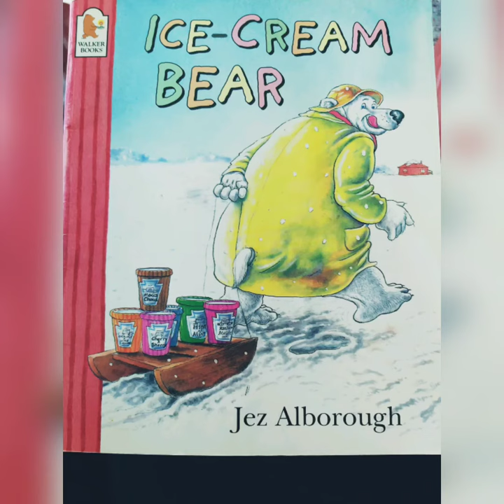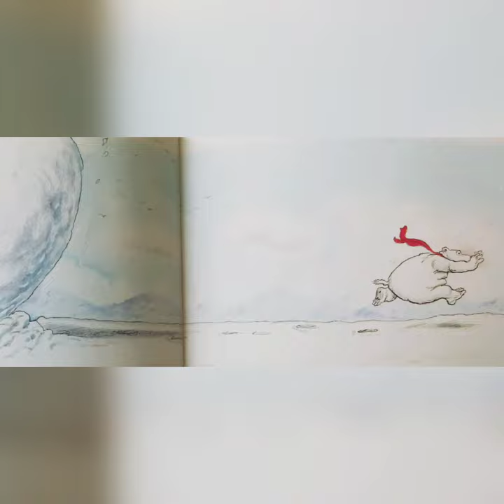Ice-Cream Bear | Kids Books Read Aloud | Read by a Native British Speaker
By Jez Alborough. Lazy Bear just lives to dream, of his favourite thing - ice-cream. But one day when he shuts his eyes, Bear gets a shivery surprise.
Find out what gives Ice-cream Bear the shivers in this rhyming story.